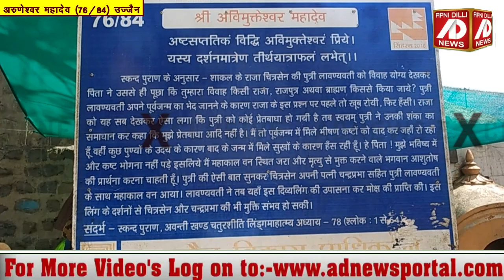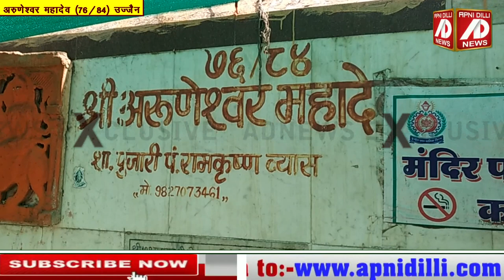स्वर्ग के दाता हैं अरुणेश्वर महादेव - महाकाल का रहस्य